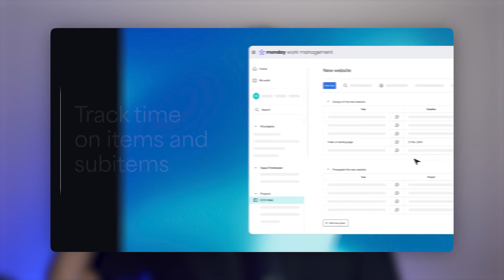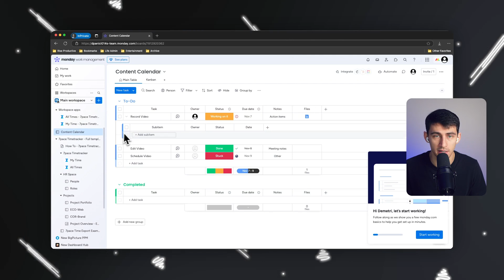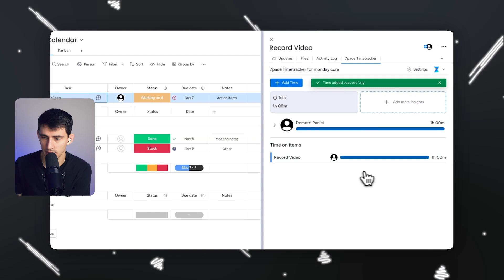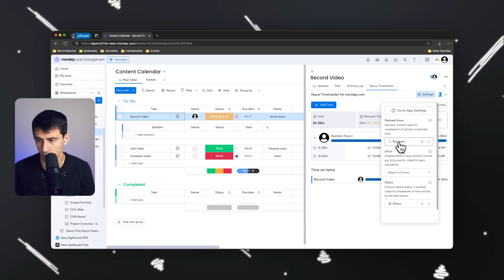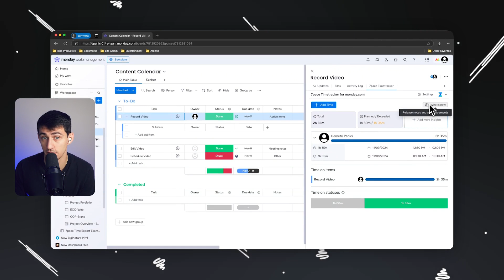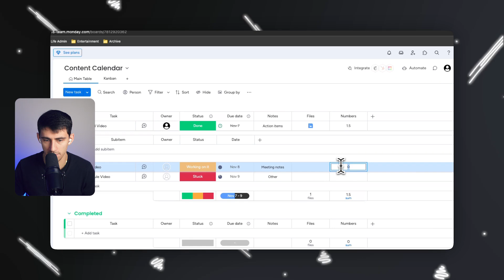The Best Way to Track Your Time in 2025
Discover how to revolutionize your workflow with 7pace Time Tracker, the ultimate time management solution integrated with Monday.com. In this video, we explore how to effortlessly track time, manage tasks, and gain valuable insights to boost your productivity. Learn step-by-step how to install and use 7pace, uncover advanced features for team collaboration, and see why it’s the best time tracking tool for Monday.com users.

Whether you're an individual or part of a team, 7pace Time Tracker empowers you to stay organized, manage deadlines, and optimize your workflow without disrupting your productivity. Say goodbye to manual time tracking struggles and hello to seamless integration within your project management system.

Ready to take control of your time? Watch now and see how 7pace can transform the way you work.

⏰ TIMESTAMPS:
0:00: Introduction to Time Management Challenges
0:40: Introducing 7pace Time Tracker for Monday.com
1:05: Installing and Setting Up 7pace
2:20: Insights and Analytics Features
3:40: Advanced Features for Team Collaboration